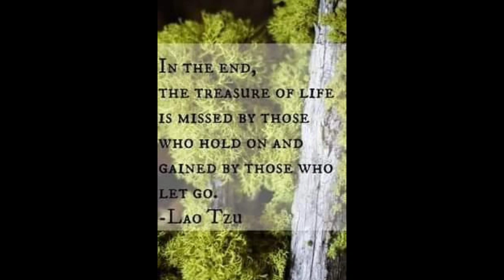Party Girl Summer Perfumes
Perfumes Coming Soon